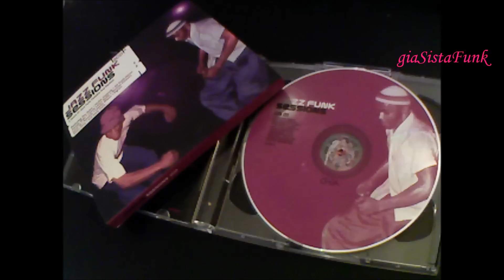DIRECT DRIVE - time's running out - 1981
(Hardcastle/Green/Hammond)